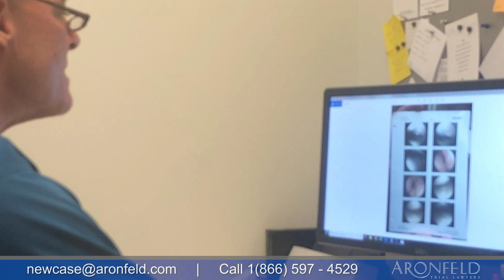What is a Compulsory Medical Examination?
Board certified personal injury attorney Spencer Aronfeld discusses the #1 Mistake people make in a CME (Compulsory Medical Examination).  CME's are one of the most powerful tools the insurance company uses to counter plaintiff injury claims.

If you have suffered injury due to the negligence of others, we recommend that you consult with a board certified civil trial lawyer. The law firm of Aronfeld Trial Lawyers has over 50 years of combined legal experience representing injured people and their families in car accidents, slip and falls, medical malpractice and claims against cruise lines. Let our years of experience work for you.